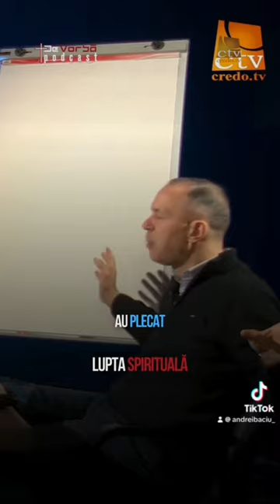Lupta spirituală - Cristian Barbosu - De Vorbă Podcast ​⁠@HarvestArad